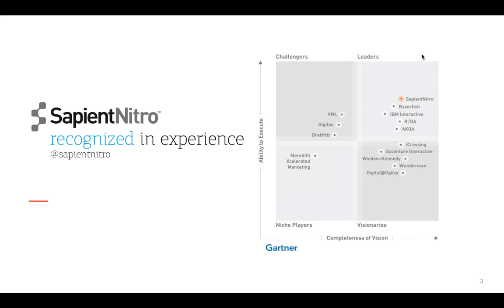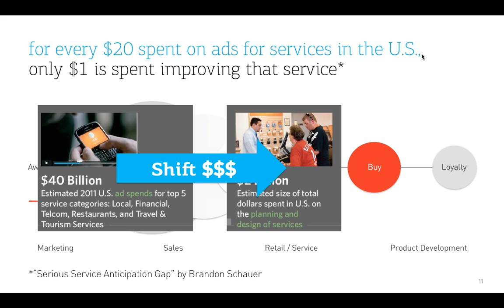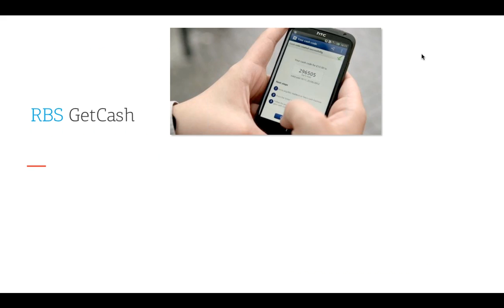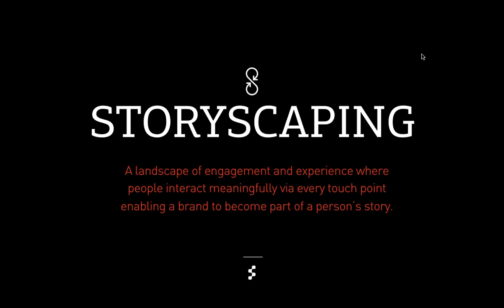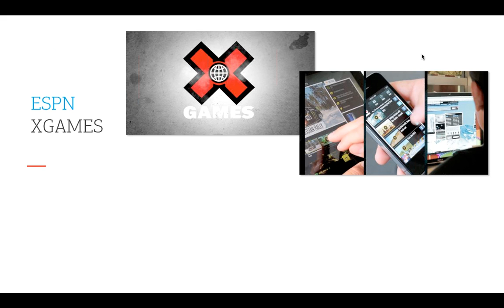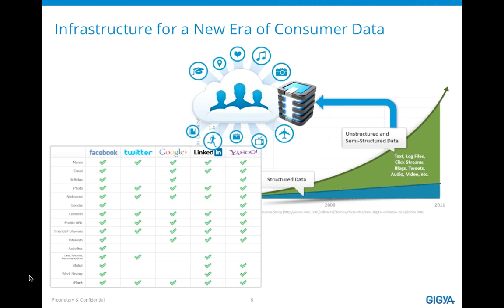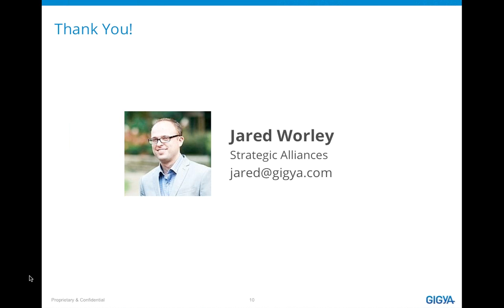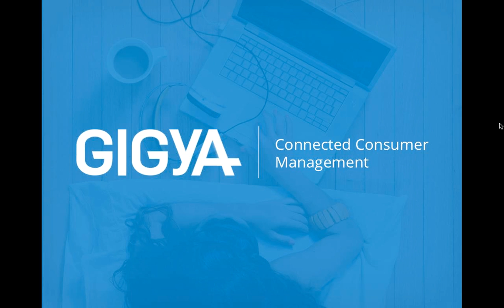Webinar: Secrets to Creating Memorable Cross channel Experiences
Join Zachary Paradis, Director of Digital Innovation at SapientNitro, as he provides a crash course in how to build a cohesive omni-channel experience that drives engagement and conversion across multiple touch points.